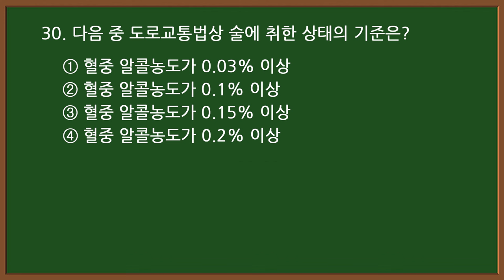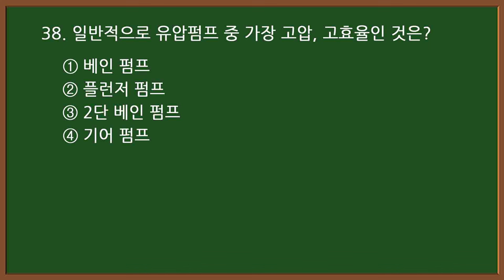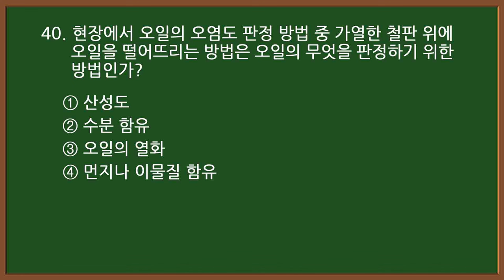2024 #6-2 굴착기 시험대비 [굴삭기 운전기능사 필기] (실제 시험에 나온 문제)